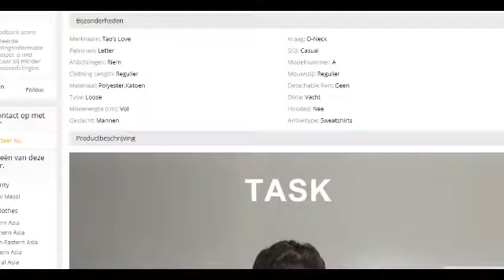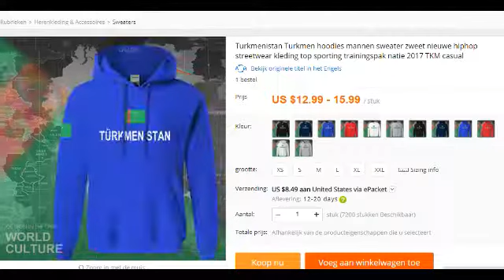Туркменистан AliExpress Turkmenistan Turkmen Туркмения Туркменистане Туркмен TKM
Туркменистан AliExpress Turkmenistan Turkmen Туркмения